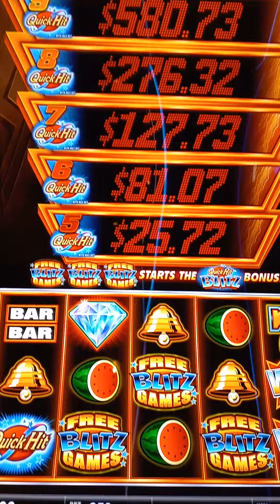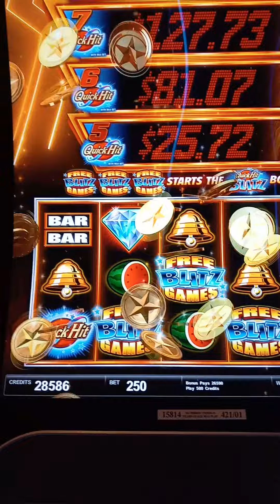At Seven Feathers casino